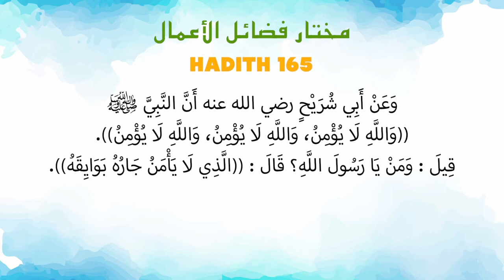Ustaz Amin - Hadith Mukhtar 165